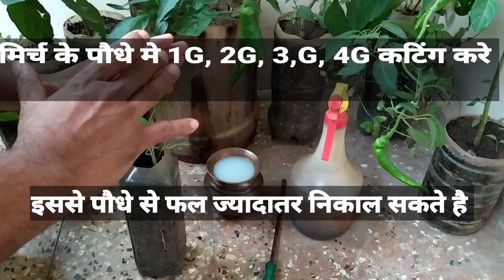मिर्च की खेती का स्पेशल टिप्स घर की बालकनी मे मिर्च की खेतीSMART GARDENING GUIDE HOMESMALLGARDEN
मिर्च की खेती का स्पेशल टिप्स घर की बालकनी मे मिर्च की खेतीSMART GARDENING GUIDE HOMESMALLGARDEN MIRCH KI KHETI KA SPECIAL TIPS GHAR KI BALCONY ME MIRCH KI KHETI KESE KARE ES VIDEO KE MADHAYAM SE DEKHENGE AUR SIKHENGE, MIRCH KE PODHE ME 1G,2G,3G,4G, KI APPLY KARE JISASE MIRCH JAYADA HOGA ,MIRCH KE PODHO KO MARODIYA JESE ROG SE BACHAV KARE

JAY HIND JAY BHARAT RAJESH